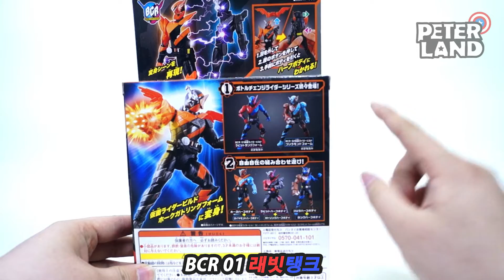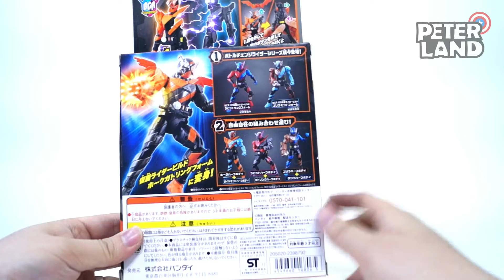[피터TV] BCR 03 가면라이더 빌드 피규어 호크개틀링 리뷰 - 가면라이더 빌드 호크개틀링폼 / Kamen rider Build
가면라이더 빌드에 등장하는
매(타카) 풀보틀과 개틀링 풀보틀로 변신하는 가면라이더 빌드 호크개틀링 폼 입니다.

*다음 장난감이 궁금하다면!?